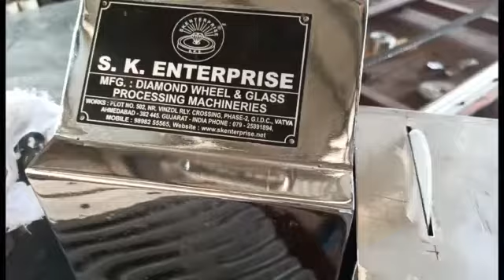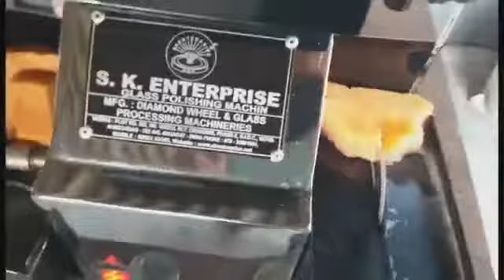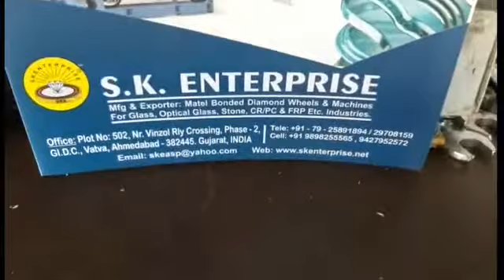skeabd optiline cutter:glass,cr,pc lens cutting,grinding,buffing dry&water base machines.9897255565.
RATE:INR.5700/ Dry & 9700/+( WITH WATER TANKS)

SKE" THE REGISTERED TRADEMARK .
     "SKE"ISO 9001-YEAR 2015 CERTIFIED CO.
       "SKE" DIAMOND WHEEL MANUFACTURING.
        "SKE"ALL MACHINES MANUFACTURING.
      "SKE" CNC GLASS CUTTING MACHINES.
  "SKE"GLASS PROCESSING MACHINE.
"SKE"OPTI.LANS PROCESSING MACHINES ARE AVAILABLE WITH ALL METAL BONDED AUTO EDGER GRADE DIAMOND WHEELS IN 125MM &150MM DIAMETER IN METAL&FIBER  GLASS
BODY WITH ONE YEAR REPLACEMENT GUARANTEE AND LIFE TIME REDRESSING FREE ONCE IN A YEAR AT OUR COST
MACHINE WITH WATER SYSTEM TO CUT GLASS,CR,PC LENS AND BUFF WITH METAL BODY AND MACHINE WITH GLASS AND CR CUTTER WITH 0.6 MM THIN BLEAD WITH EXTRA WATER SYSTEMS.

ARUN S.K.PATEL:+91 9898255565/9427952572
S.K.ENTERPRISE
P.N:502,PH-2,GIDC,VATVA,AHMEDABAD-382445
GUJARAT.INDIA.
GOOGLE EDWORD:GLASS BEVELING MACHINE
                                  MACHINE WALA
                                   GLASS GHISAI MACHINE
YOUTUBE WORKING VIDEOS TYPE:"skeabd""